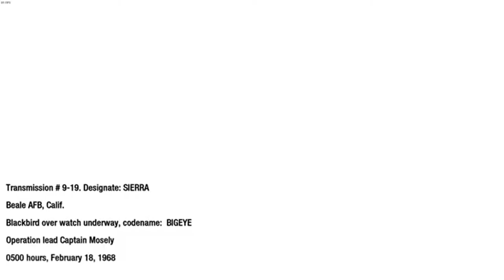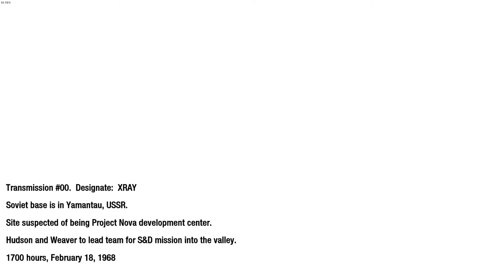"WMD" Call of Duty Black ops [Nostalgia]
Is Call of Duty Black ops A Good Game In 2021 After 11 Years of It's Release Write Down in
the comments Your Opinion.